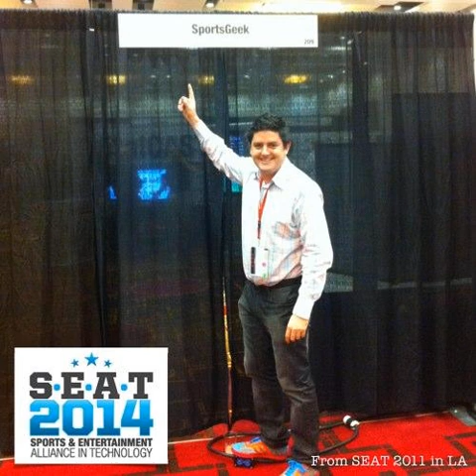Dave Sjolin on sports website development and fan loyalty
On this week's podcast I preview SEAT Conference in Miami with Al Crombie on ABC Grandstand and chat with fellow sports geek and coder Dave Sjolin about his experiences developing websites and loyalty systems in pro sports. Full show notes -&nbsp;